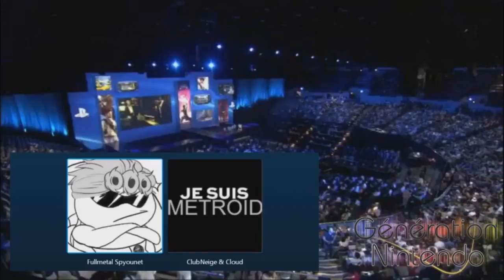E3 Nintendo Digital Event avec ClubNeige et 69Zelos 4/13 - Xenoblade Chronicles X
Partie 4 de la VOD sur les ressentis de l'E3 en compagnie de deux invités ClubNeige de NightClub Testing et 69Zelos.